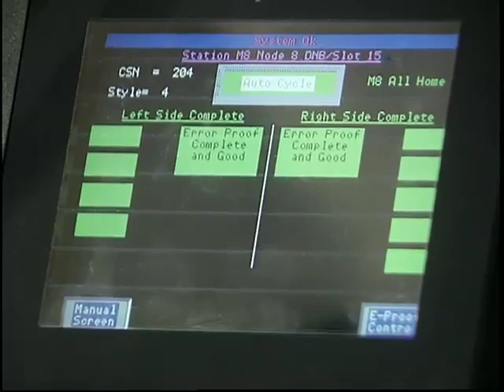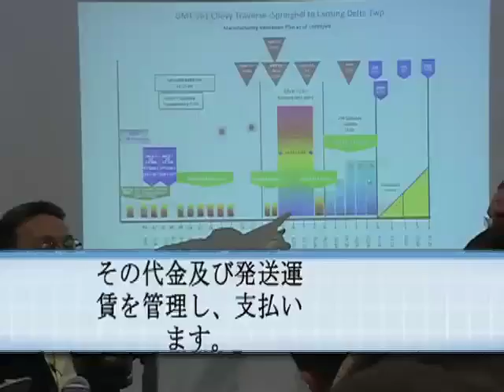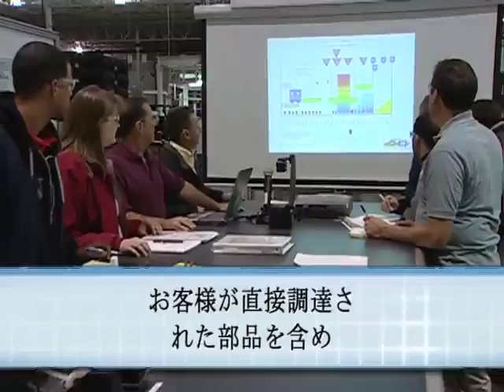Android Industries Overview - Japanese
Find out how Android Industries provides its clients with keen advantages in today's ever changing manufacturing field. (Japanese version)